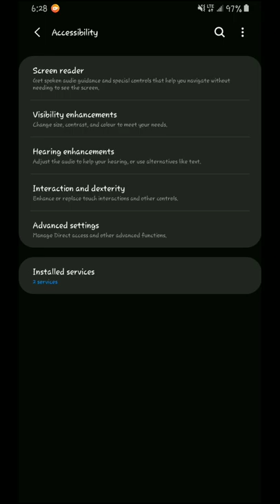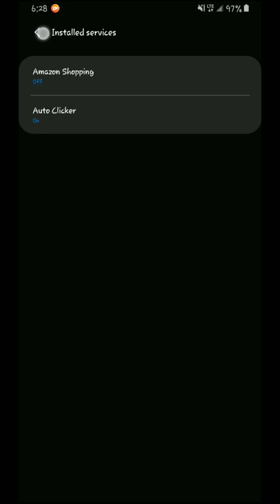How to use an auto clicker app in Pokémon Masters Game - Part 1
This is the app I used to collect 800 vouchers to unlock last story of Giovanni and Mewtwo "A Questionable Alliance". I'll shortly upload another video in which I'll tell you how to use it.